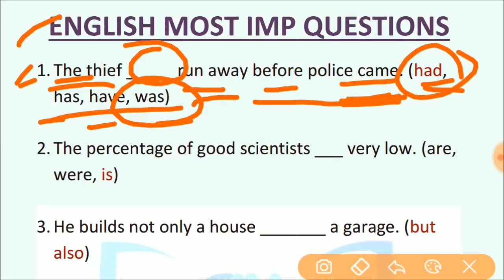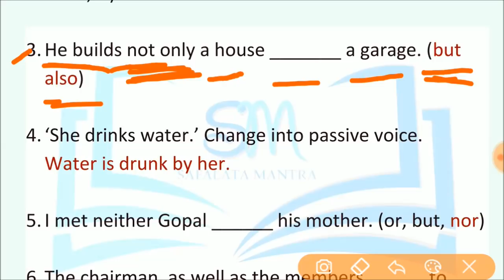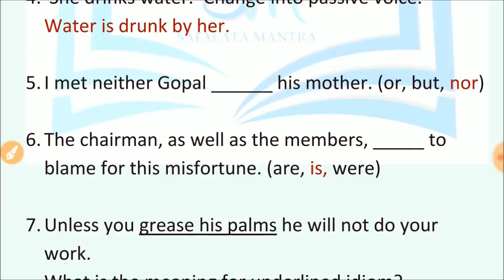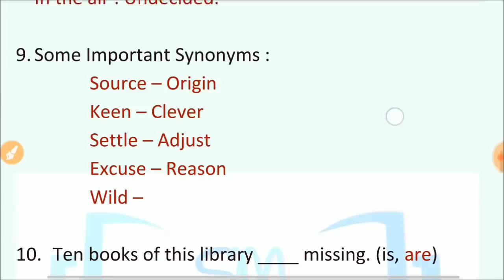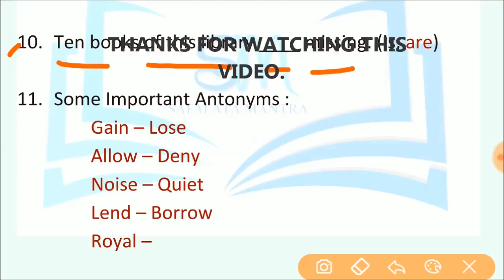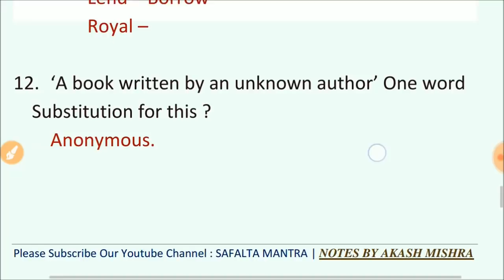अंग्रेजी | 15 महत्वपूर्ण प्रश्न | ENGLISH MODEL PAPER - 2 | WRITTEN EXAM/CTET/REET/DSSSB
अंग्रेजी || 15  सबसे ज्यादा पूछे जाने वाले महत्वपूर्ण प्रश्न |
ENGLISH MODEL PAPER - 2 | TOP 15 MOST IMPORTANT QUESTIONS FOR WRITTEN EXAM/CTET/REET/DSSSB /B.ED/TGT  & ALL OTHER COMPETITIVE EXAMS |
अंग्रेजी सभी फॉरमेट्स पर आधारित प्रश्न महत्वपूर्ण प्रश्न !!!
ENGLISH GRAMMAR TOP QUESTIONS ON DIFFERENT FORMATS.

अधिक से अधिक प्रक्टिस कीजिये इन सभी बेसिक प्रश्नों की सभी परीक्षाओं में पूछे जाते हैं ।
अन्य विडियो की प्लेलिस्ट यहाँ से देखें :-